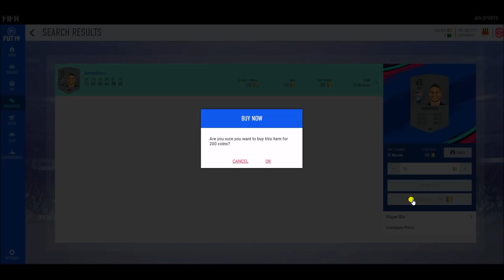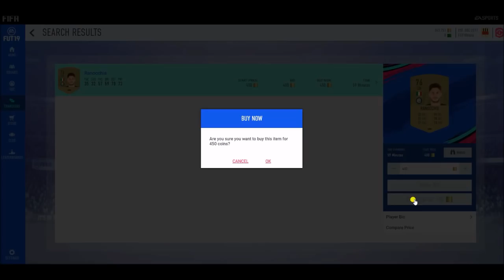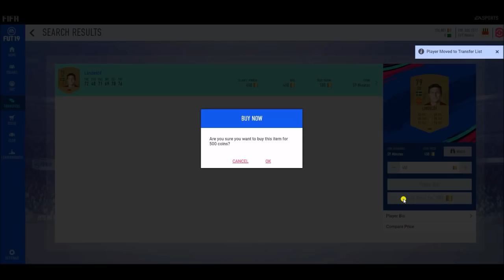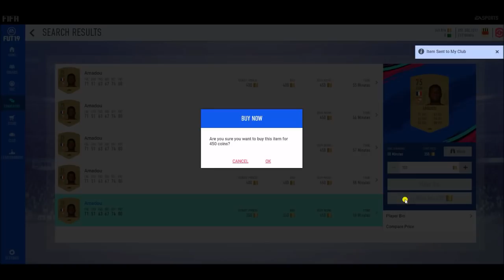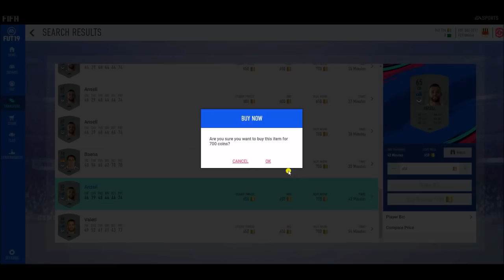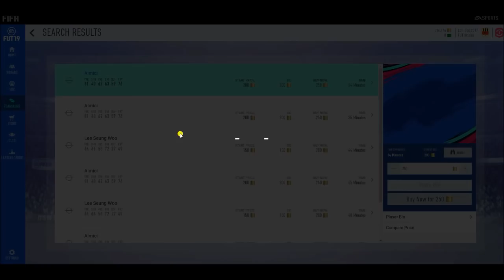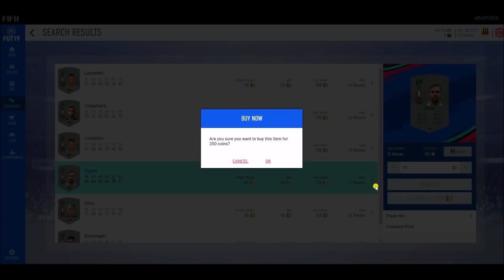PREDICTION INCONTRI PRINCIPALI del 18 ottobre su FUT 19 - INVESTIMENTI